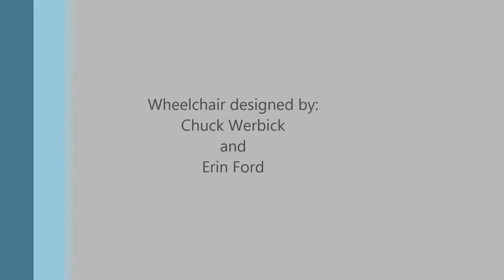Einstein's Wheels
Short video of the K-9 wheelchair that we built for my furry friend Einstein who does not have the use of his rear legs.

The wheelchair itself is constructed primarily of aluminum, polycarbonate plastic, and Nylon webbing. The only parts not 'from scratch' were the wheels, which are 100mm razor scooter wheels.

Materials cost was approx $125 (or possbily a wee bit more. There might be something I'm forgetting.).which is not bad. Especially considering the joy it brings Einstein...